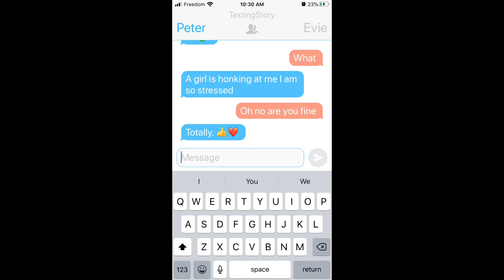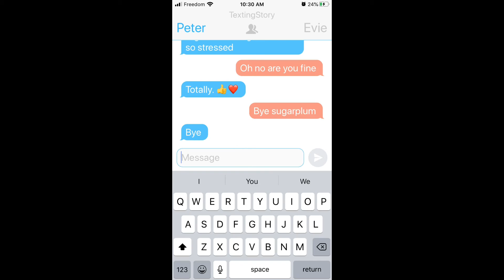Pranking my boyfriend to think I’m cheating | Evie’s life series | Evie Gacha Playz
New Evie’s life series